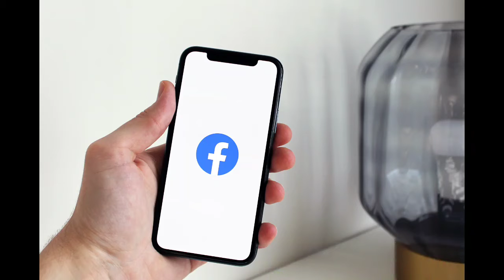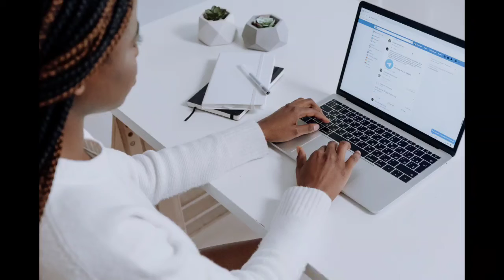হঠাৎ কি এমন হল যে বদলে যাচ্ছে ফেসবুকের নাম?What is the sudden change in the name of Facebook?SP 100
হঠাৎ কি এমন হল যে বদলে যাচ্ছে ফেসবুকের নাম?What is the sudden change in the name of Facebook?